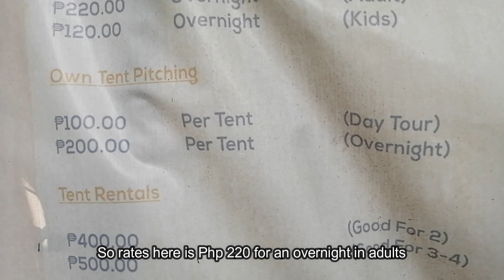All you NEED TO KNOW about BONNE RIVIERE NATURE FARM RESORT, INDANG, CAVITE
FLOW with NATURE at the GOOD RIVERS of INDANG, CAVITE

For reservation and bookings, message them thru there FACEBOOK PAGE

BONNE RIVIERE NATURE FARM RESORT